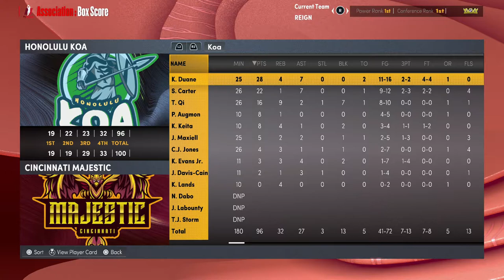Premier Simulation Basketball - Honolulu Koa at Cincinnati Majestic